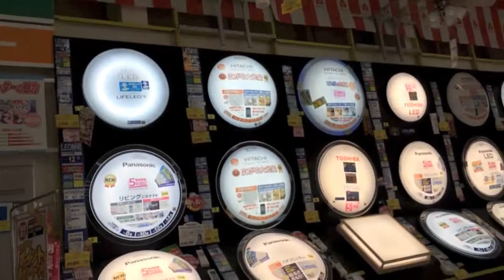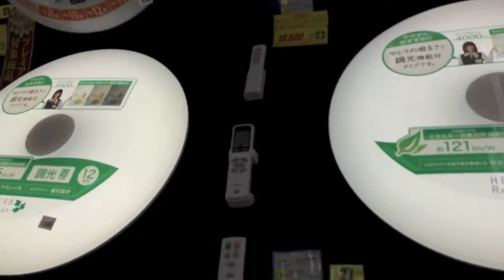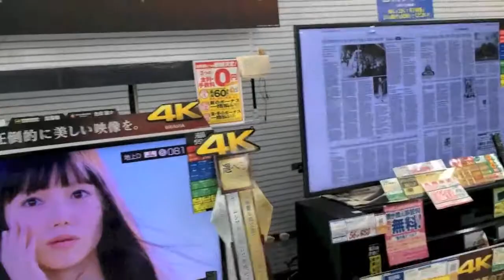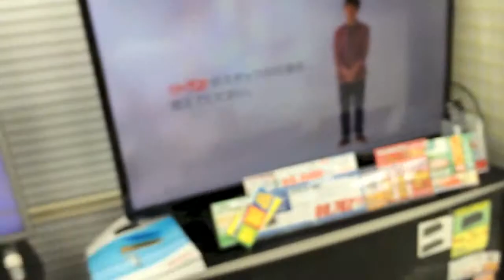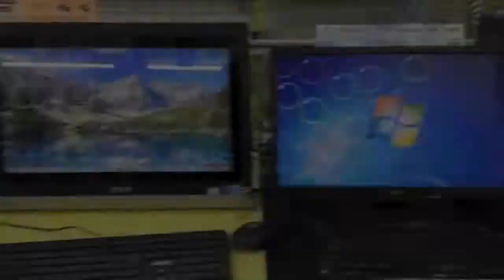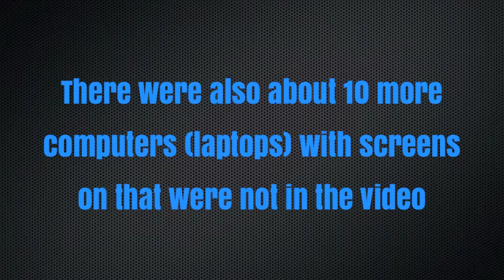Electronics Store Power and Energy Use | Video Analysis | 7+8 Science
How much energy is consumed at an electronics store in one day? Use the video tour and gather needed info online to determine your answer.